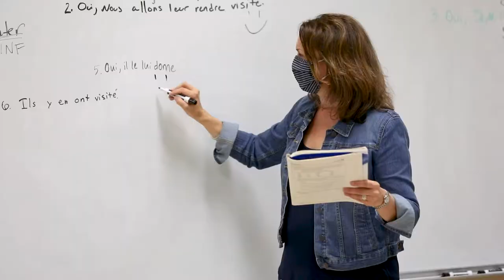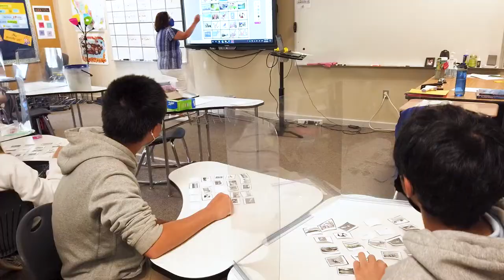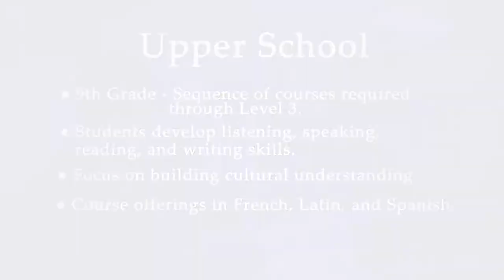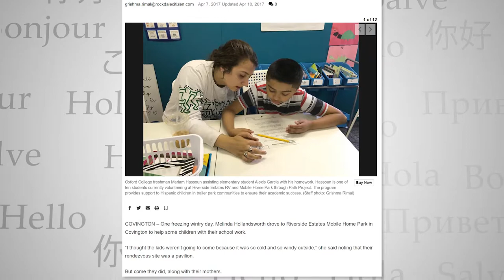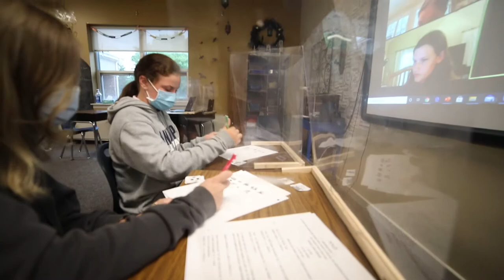World Languages at Randolph - Preparing Students to Be Global Citizens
Randolph School offers World Language as part of its curriculum, starting in Kindergarten through 12th grade. We believe exposure to new languages and cultures helps our students prepare to be globally-minded citizens and empathic people.